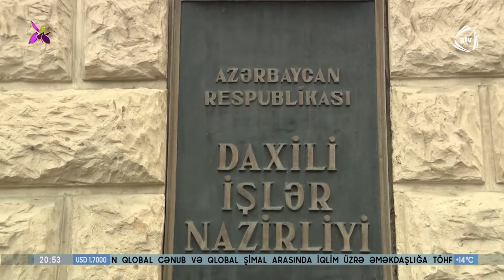Özəl bağçada uşaqlara "ketotifen" dərmanı verilir?